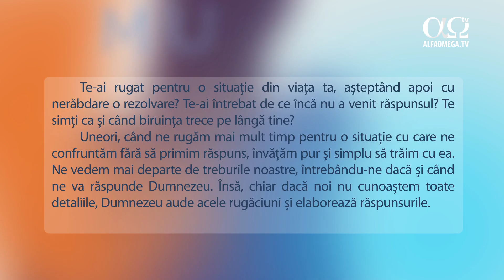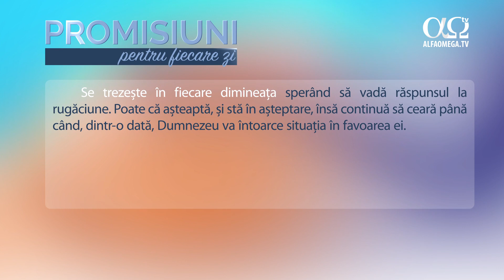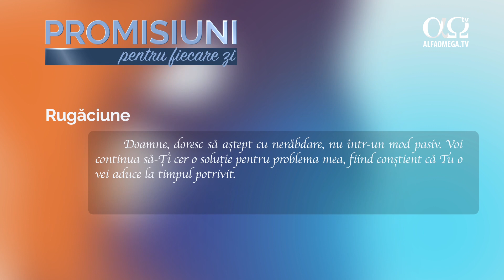Așteptând cu nerăbdare | Promisiuni pentru fiecare zi, 14 octombrie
Uneori, când ne rugăm mai mult timp pentru o situație cu care ne
confruntăm fără să primim răspuns, învățăm pur și simplu să trăim cu ea. Ne vedem mai departe de treburile noastre, întrebându-ne dacă și când ne va răspunde Dumnezeu. Însă, chiar dacă noi nu cunoaștem toate detaliile,
Dumnezeu aude acele rugăciuni și elaborează răspunsurile. Situația în care suntem se poate schimba dintr-o dată – repede, fără niciun avertisment! .